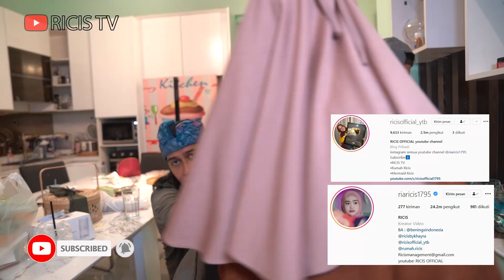RICIS PULANG DARI RS‼️ LANGSUNG NGAJARIN JOGET TIKTOK KE TIM RICIS😆😆